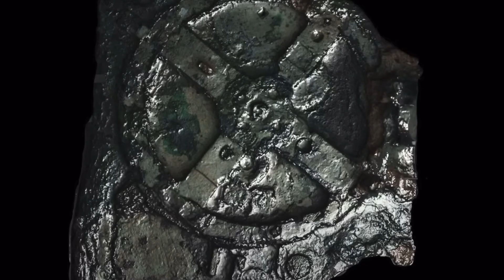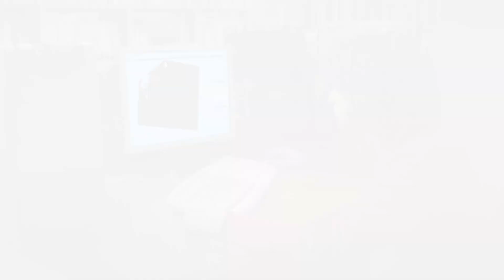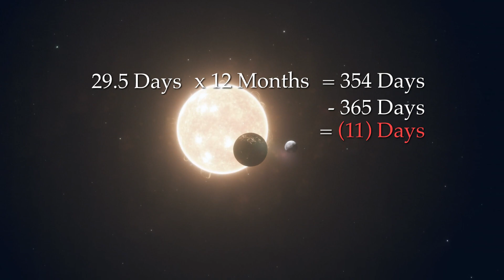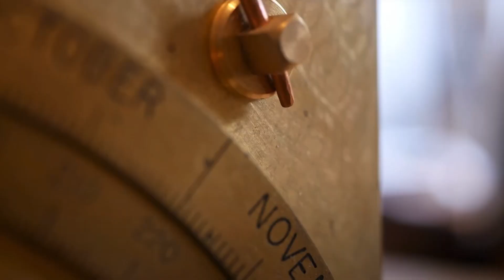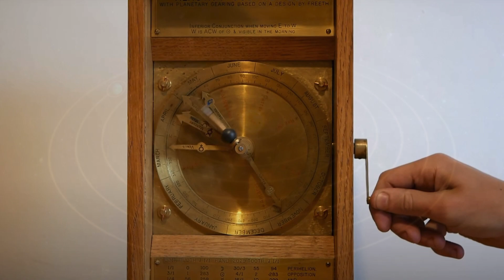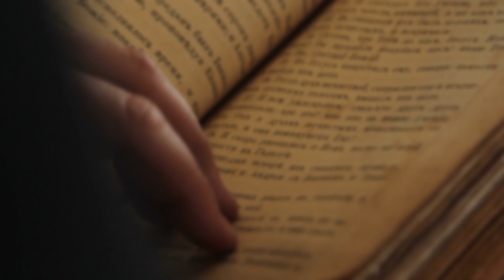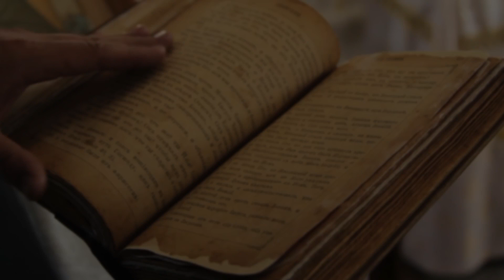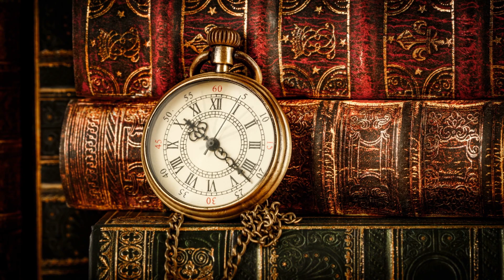The Most SHOCKING Discovery in Archeology: The Antikythera Mechanism | Some Say...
An ancient artifact, hidden beneath the sea, holds secrets that challenge our very comprehension of history. Some say it is a window into a lost civilization's mastery over the stars, a code that could unravel the fabric of time itself, or a link to an otherworldly knowledge. A relic that defies all explanation, it unlocks a chapter of human innovation and wonder - The Antikythera Mechanism.